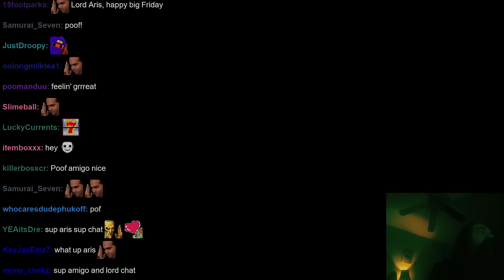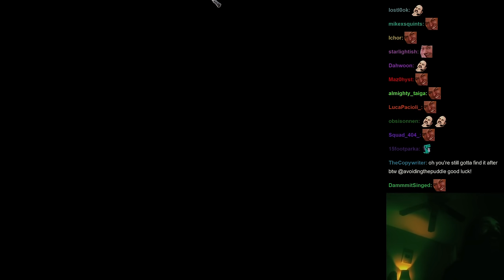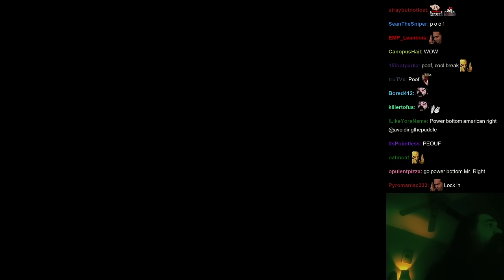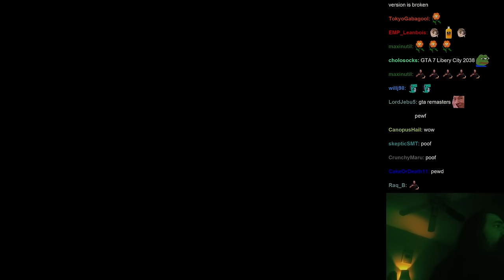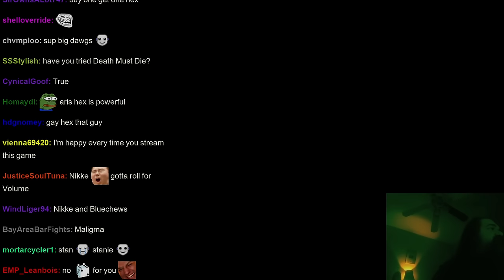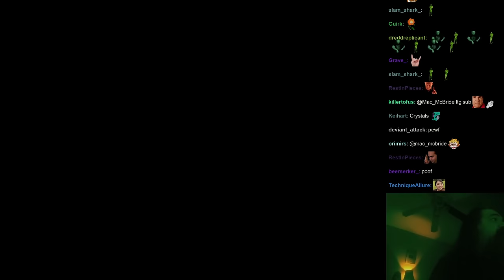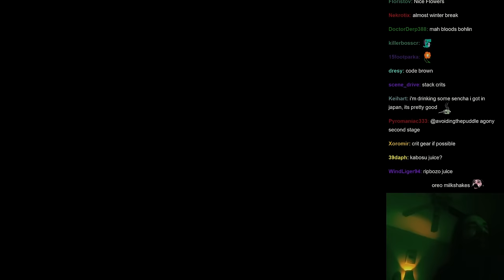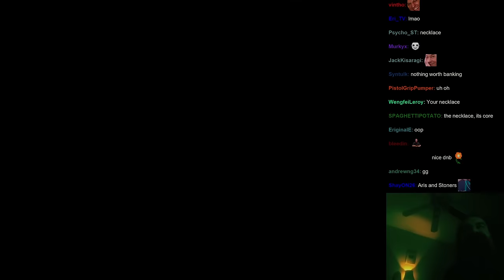Aris Plays Halls of Torment's New Map (Frozen Depths)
Streamed: 11th & 14th of December 2023